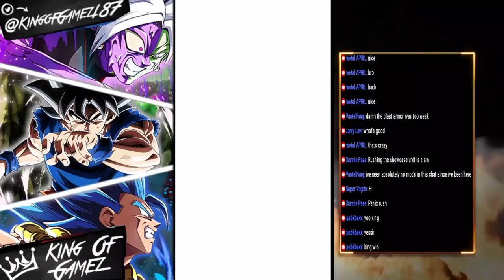☠️ THE FORGOTTEN BROLY